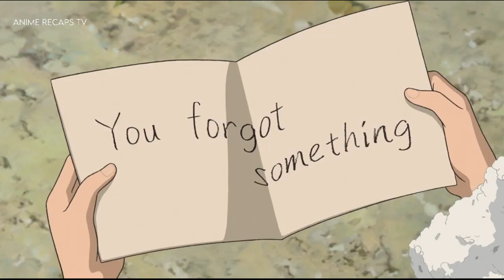Journey of a 4-Inch-Tall Girl Who Befriends a Human, Endangering Her Family Unintentionally.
The 2010 Japanese animated fantasy film Arrietty, also known as Arrietty the Borrower (Japanese: Karigurashi no Arietty) in Japan and The Secret World of Arrietty in North America, was created by Studio Ghibli and directed by Hiromasa Yonebayashi in his feature film debut. Unbeknownst to the homeowner and her housekeeper, Arrietty, a tiny but tenacious 14-year-old, lives with her parents in a suburban garden home. Like all little people, Arrietty stays out of sight, save for when she sneaks out occasionally to "borrow" supplies like sugar cubes from her human hosts. However, a hidden friendship develops when 12-year-old Sho, a human boy who stays at the house, learns about his enigmatic housemate one evening. If their relationship was known, it might force Arrietty's family to leave the house and put them in danger.